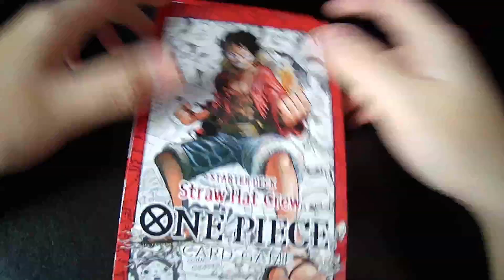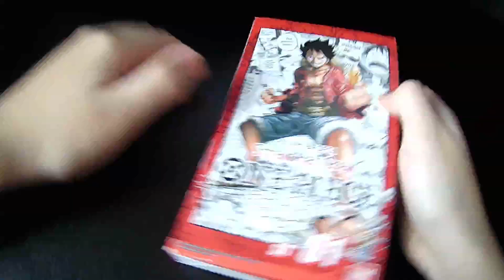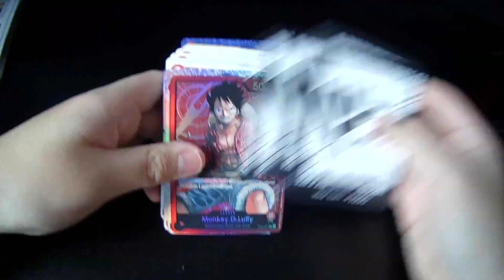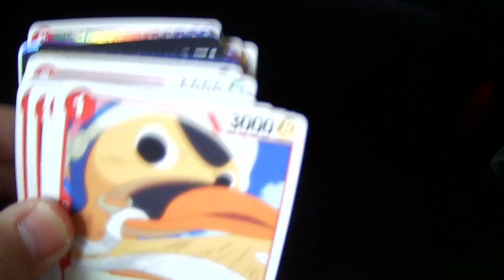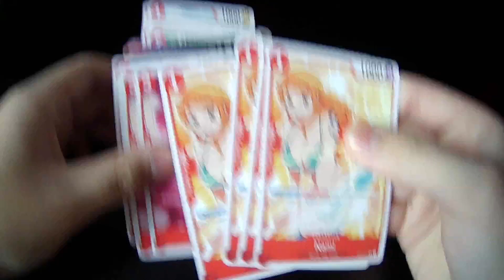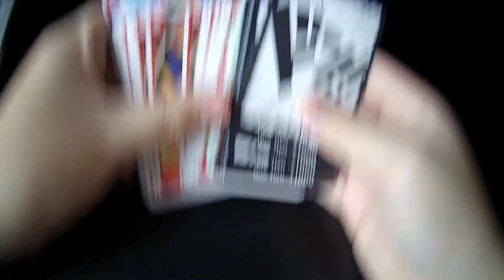Unboxing The One Piece Starter Deck (Straw Hat Deck)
yohohohohohoho